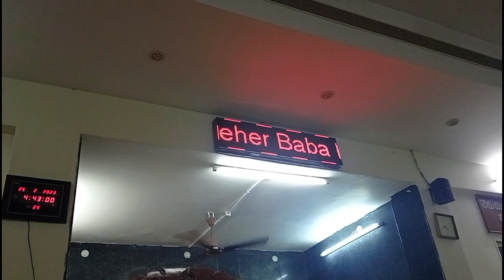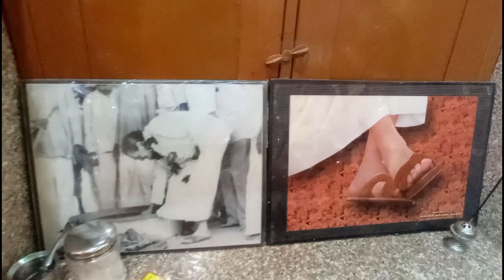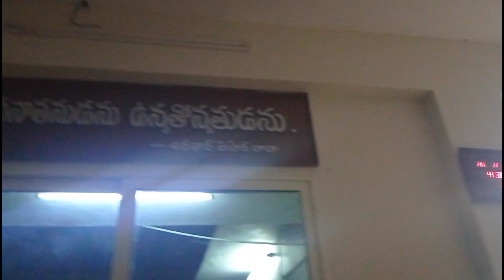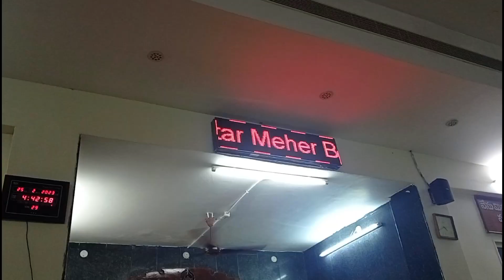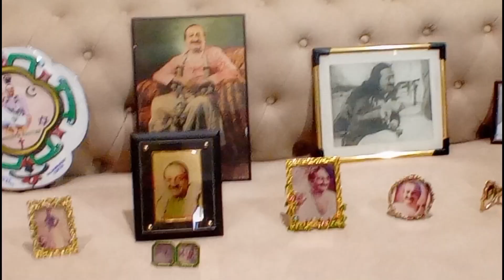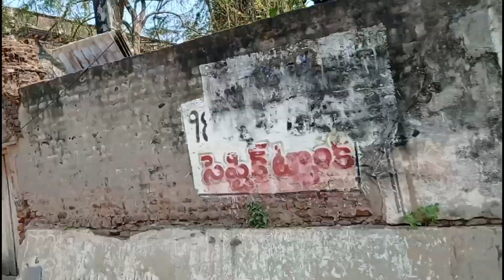Mehar Baba's Birthday || Celebrations || DIML || Feb 25th 2023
Hey guys ❤️ We are back with a new video. In this video, you can see mehar baba's birthday celebrations. Also there is another birthday in our home. You can see how our day went on.

Avatar Mehar Baba ki Jai 🙏